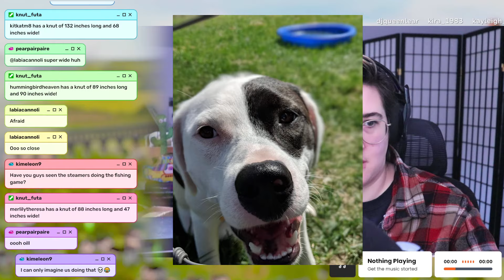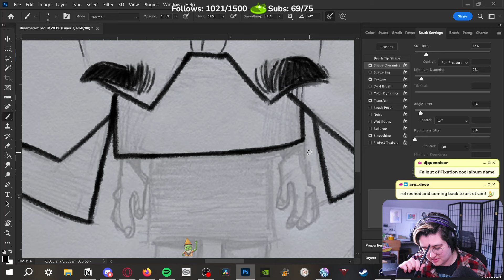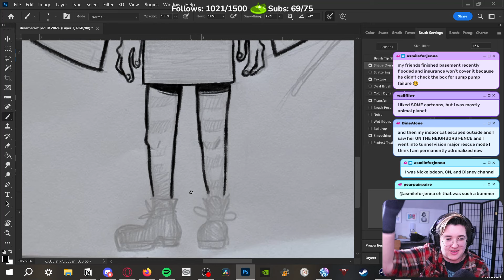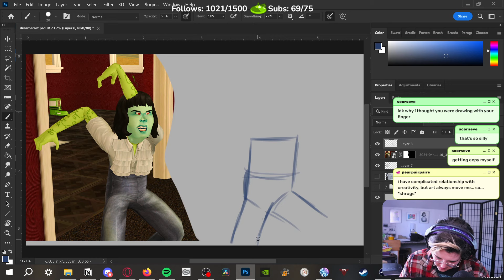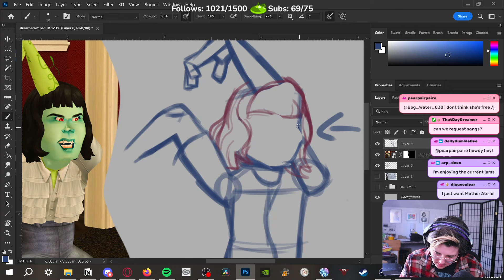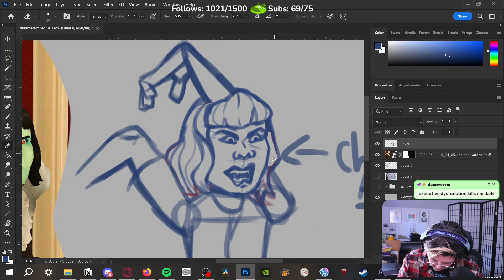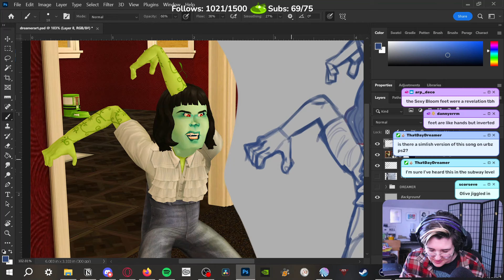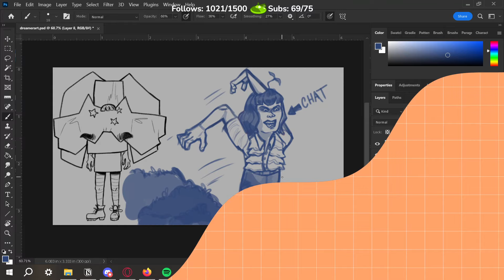Doodling Calicundia Creatures (Art Stream from 4/16/24)